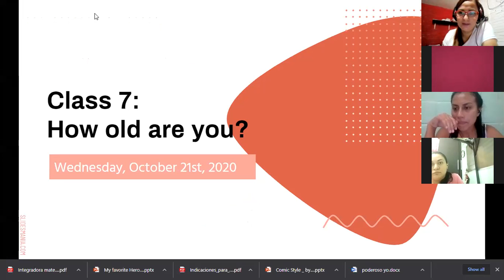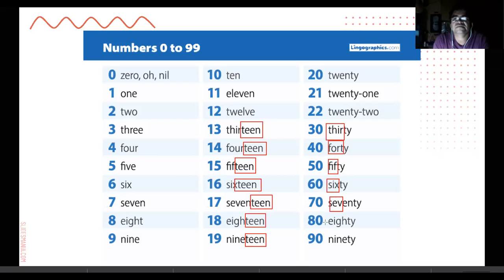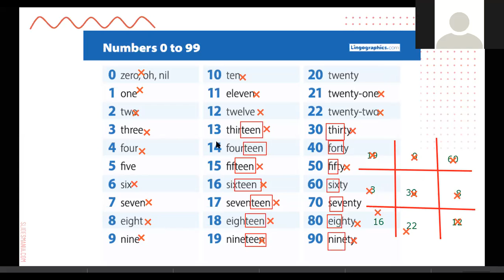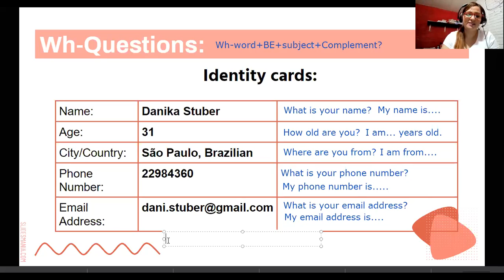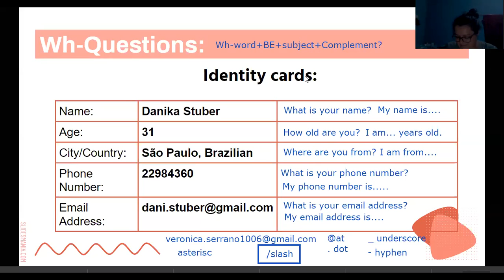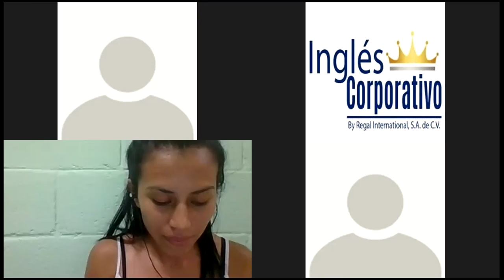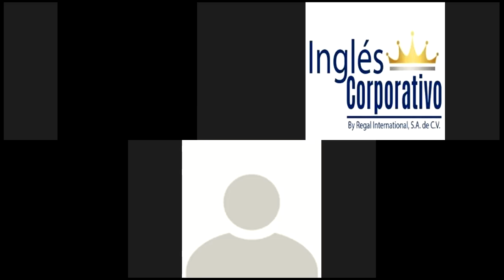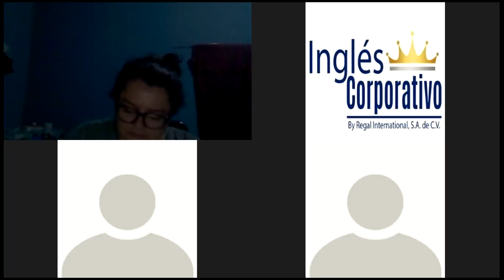Ingles Corporativo-Class 7-How old are you?